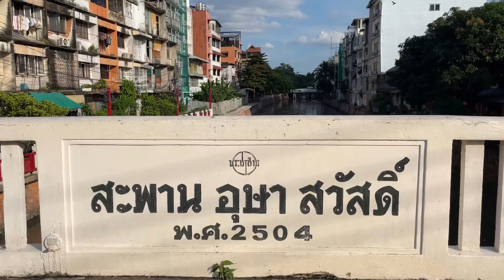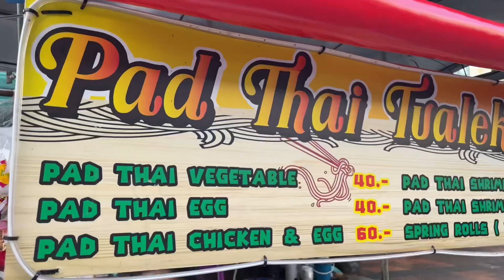TAYLAND - BANGKOK • TAPINAKLAR ve İNSANLAR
Dostlar selamlar! Bu bölüm sizinle Tayland’ın aşırı görkemli budist tapınaklarını ve sokaklarda yaşayan insanları göstermek istedim.